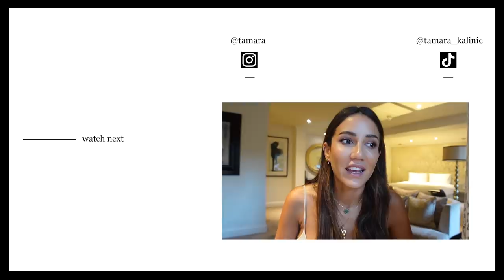Excited For Autumn Haul | Tamara Kalinic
In todays video:
First things first, all of my clothes is packed in boxes somewhere in a storage of Milan waiting for the day we can move in into our apartment.
In the meanwhile I am trying to get as many pieces as possible that will tie me over the next period of time. I managed to get some incredible pieces that I love and will wear during the fashion month - but also over.

I have been working with NET-A-PORTER for such a long time and am proud to disclose that I have partnered with them on this video.

Love,
Tamara xo